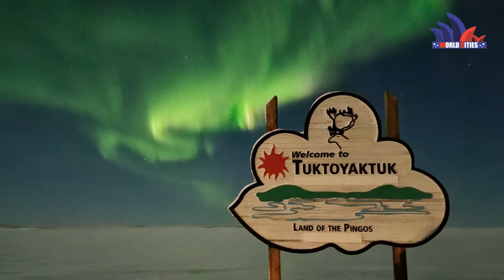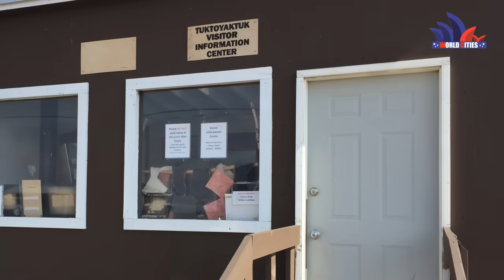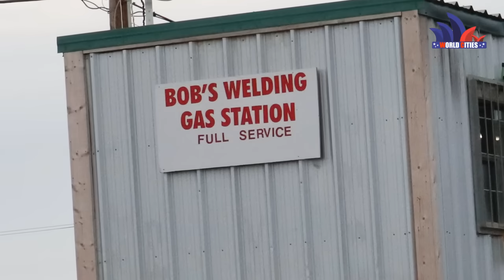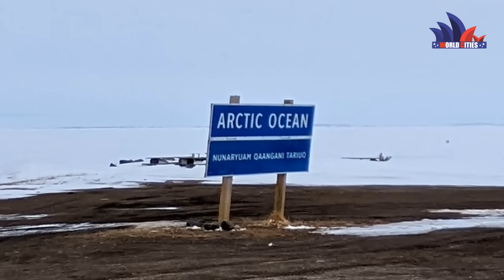-43 °C Dunya Ka Akhri Kinara Akhri City دنیا کے آخری کنارے پر سرد شہر کی کہانی LalGulab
-43 °C Dunya Ka Akhri Kinara Akhri City   دنیا کے آخری کنارے پر سرد شہر کی کہانی   LalGulab